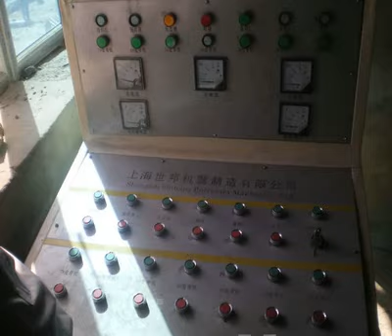china product cone crusher